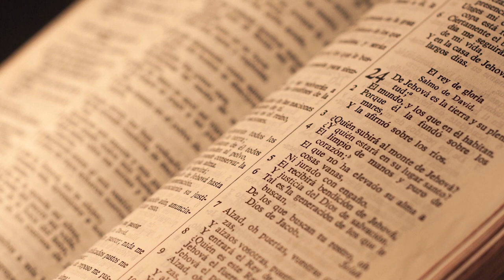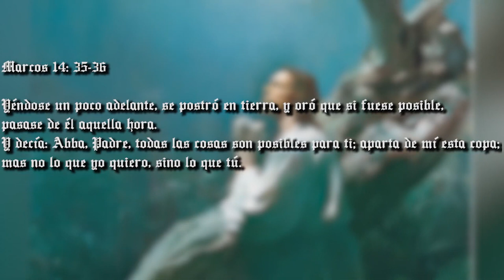¿Existió Realmente Jesús de Nazaret Mini Documental